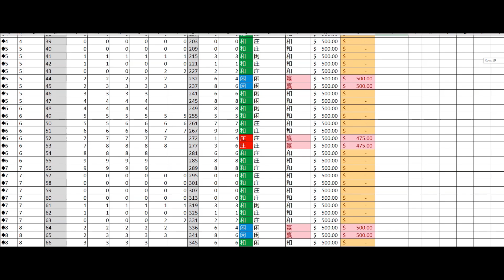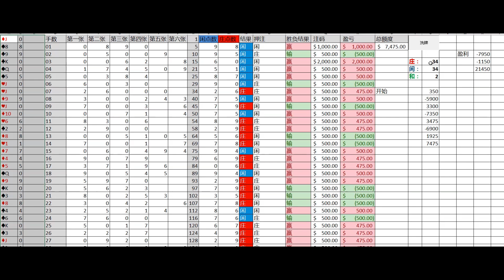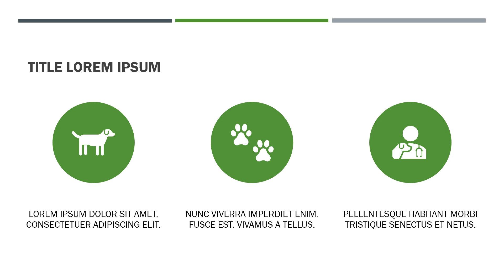【精英百家乐065】【测试2】我自己培养的虚拟玩家，不反押，不加注，70靴测试！